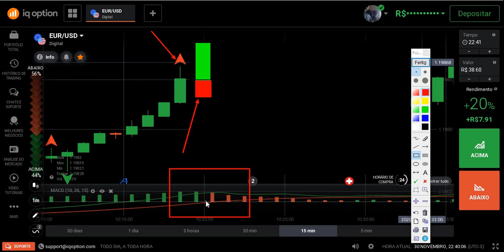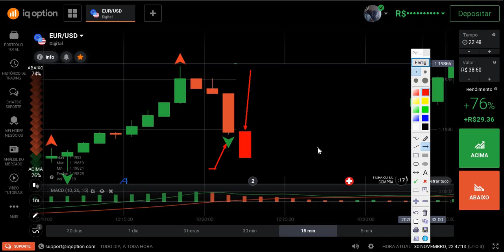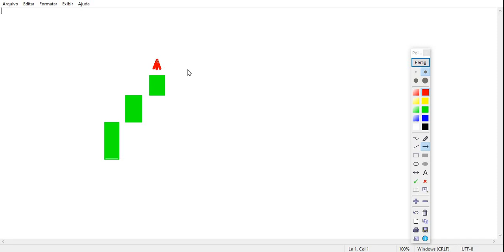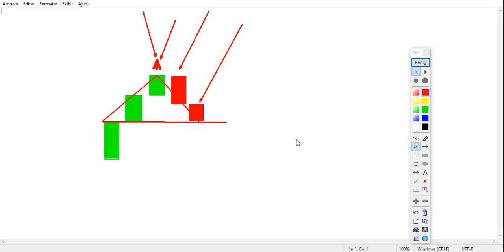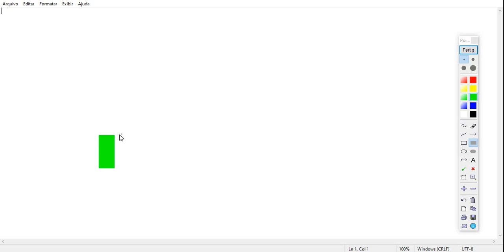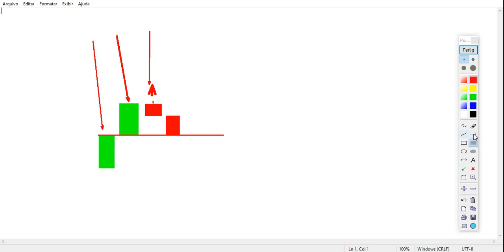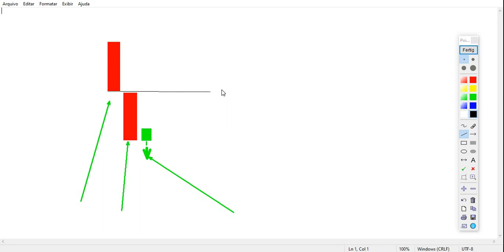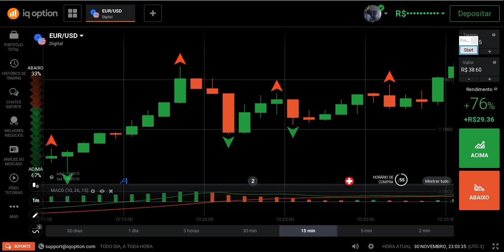Iq option indicador macd + Fractal Estratégia 8Visão 2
Assista essa continuação do vídeo anterior, onde falamos do operacional utilizando o fractal em confluência com o macd.
Aprenda a utilizar o fractal da maneira correta, e entenda este magnífico indicador.
Bons estudos!!!